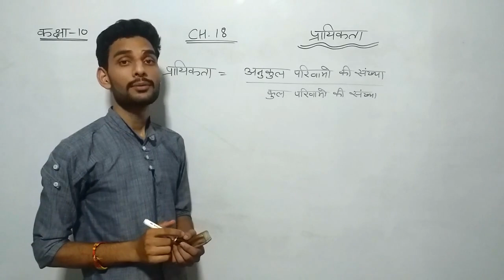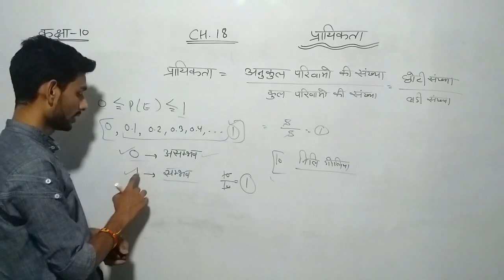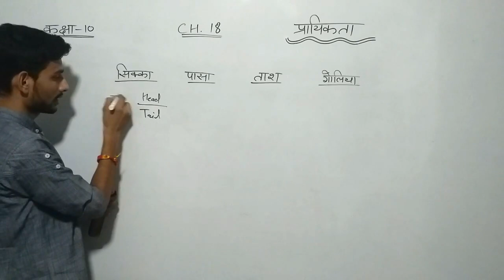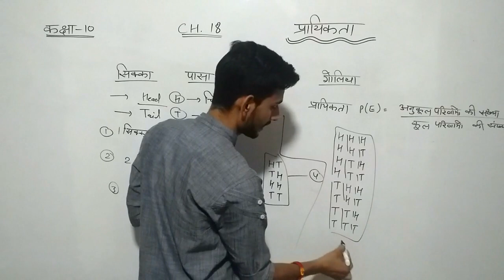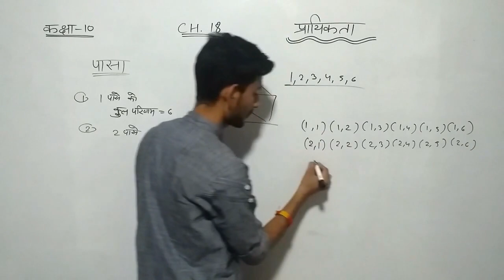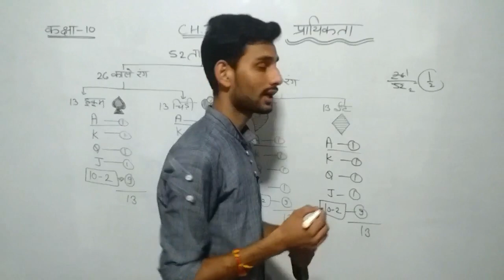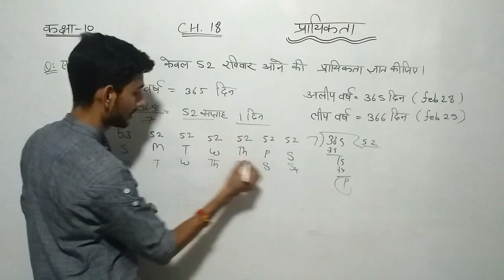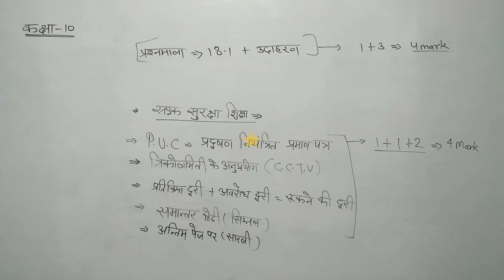प्रश्नावली 18 - प्रायिकता | कक्षा 10 - गणति | free Crash Course for RBSE Tenth Maths | BSER Maths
इस वीडियो में 10वीं बोर्ड परीक्षा की दृष्टि से प्रश्नावली 18 को समझाया गया है। इस वीडियो क्लास को देखने के बाद अभ्यास अवश्य करें।

कोई प्रश्न पूछना हो तो कमेंट करें।